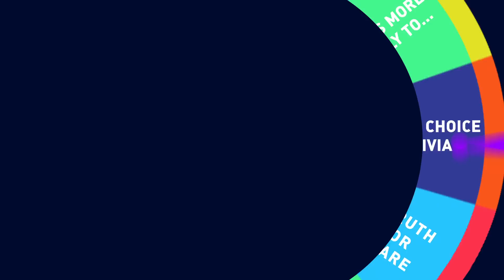Music Choice Games: Angel Haze - Never Have I Ever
Has Angel Haze ever slid into someone's DM's? Hmm...